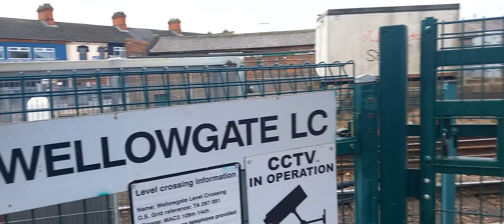EMR 170 418 At Wellowgate LC